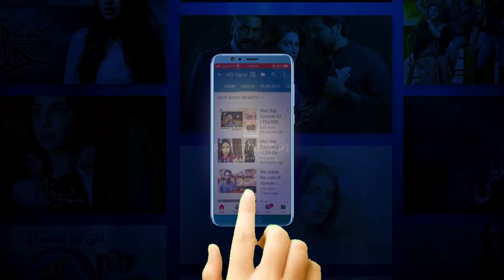Faryaad Episode 31 - Teaser - ARY Digital Drama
Faryaad is the story of Mahnoor and Haroon who are in love with each other but their intimacy fails to get materialized into marriage because life is not always as one dreams it to be.

Cast:
Zahid Ahmed ,
Adeel Chaudhry,
Aiza Awan,
Nawal Saeed,
Zainub Qayoom
Gul e Rana Azhar
Sana Askari
Mariam Ansari
Raja Haider
Amna Malik
Naveed Raza
Tabbasum Arif
Malik Raza
Abdul Rahim
Fahad Ahmed

Watch Faryaad​ Every Fri–Sun at 7:00 pm Only on ARY Digital